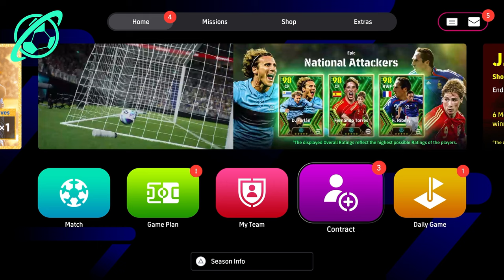WHATS COMING THURSDAY | EURO 2024, NEW LEGENDS & NO MORE POTW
efootball 2024 kicks off a new update with new legends, boosters and epics and no more POTW? Let's find out in Whats coming Thursday in the next update v3.6 either this week or next...